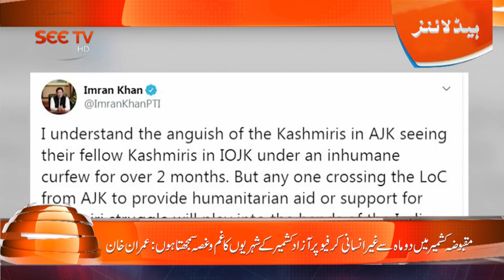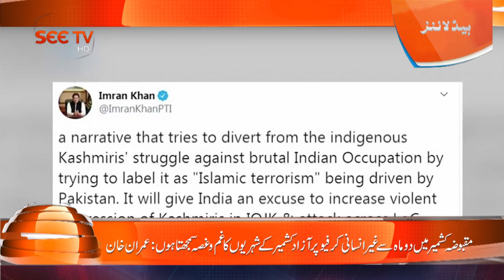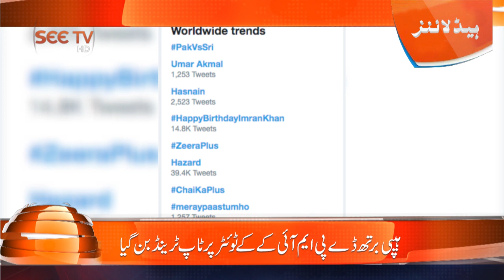SEE TV Headlines 11 PM | 05 October 2019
SEETV Headlines 11 PM | 04 OCT 2019